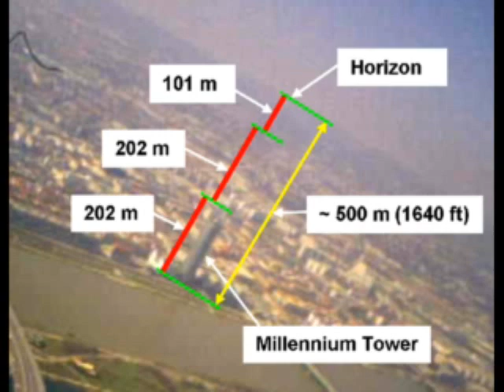Plane Attacks Highest Austrian Building, Donauturm Vienna, RC Onboard Camera, Crash Altitude Record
Setup:
Standard Multiplex AcroMaster
Robbe foam wheels
MULTIcont BL-54 (54 A)
Himax C 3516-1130 (Standard Multiplex motor kit)
ACP 11x5,5"
Kokam 3s 11,1 V; 2100 mAh; 30C H5
2x Hitec HS-55
2x Hitec HS82 MG
1x Hitec HS-55 for camera head movement
Graupner-JR MX-16S, 40 MHz
Graupner-JR R-16 Scan
Weight: 1220 g with improved and movable ACME FlyCamOne2
Thrust: approx. 1500 g
Improved FlyCamOne2: Replaced the accu with a 1400 mAh Cell, weighs now 62 g, (+21 g)